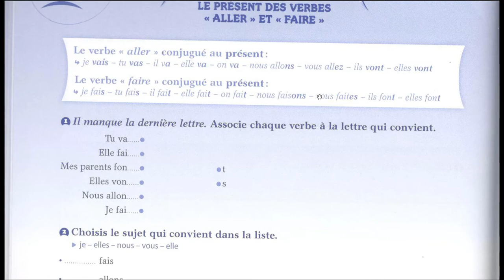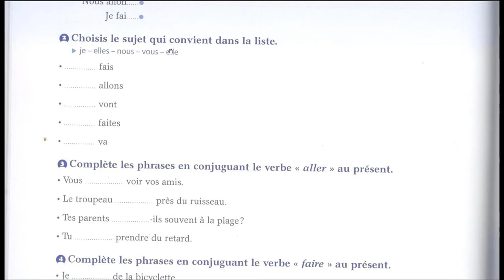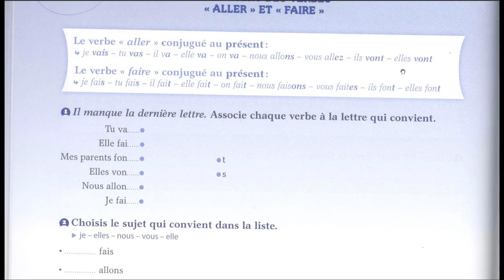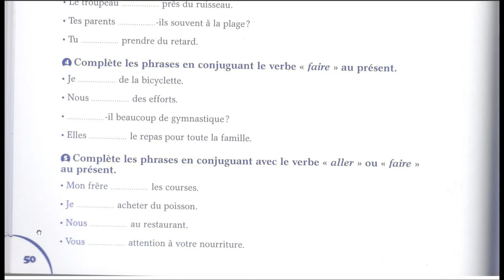correction faire at aller au présent